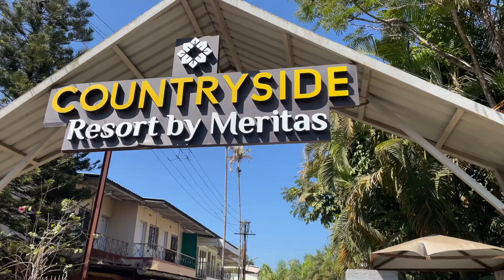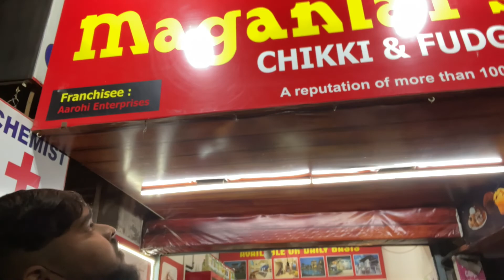Countryside Resort by Meritas|Best Hotels in Lonavla For Family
Countryside meritas, Lonavala ❤️
has been recently developed and is one of the most luxurious hotel at present.

Price :
Deluxe Room : 4500/-
Superior Suite : 7500/-
Classic Room : 5500/-
(*including of Breakfast and Stay)

Location : Opp. Kaveri Farm, near Swami Samarth Mandir, Nangargaon, Lonavla, Maharashtra 410401